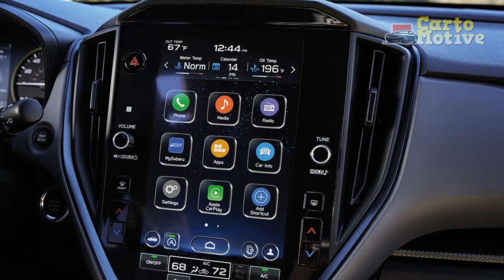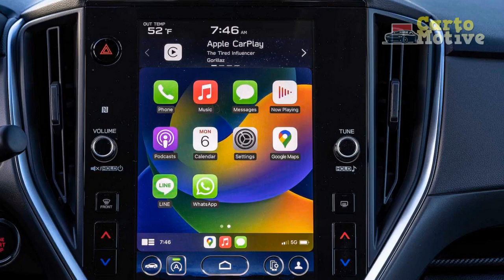2024 Subaru Crosstrek, A Review of Innovation and Performance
2024 Subaru Crosstrek, A Review of Innovation and Performance

1. We use trusted media sources in loading news and narrative content that we provide, in order to maintain accuracy and facts. We also include sources as references. please visit the sites we provide for more in-depth information related to the information or discussion we raise.

2. The material we use in making this video, is free and non-copyrighted content, or Creative Commons content, with fair use of content. If there is a problem or material that we use in the video in this channel, or there is a discussion about future business.